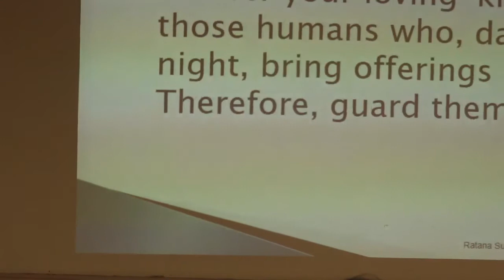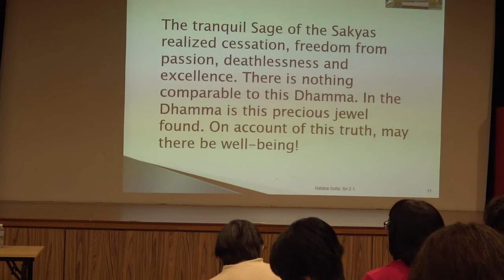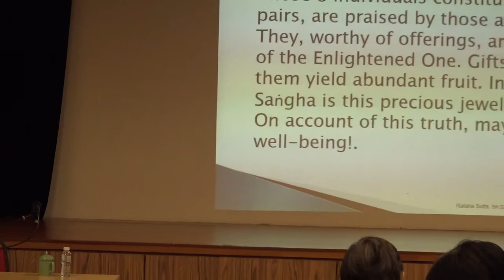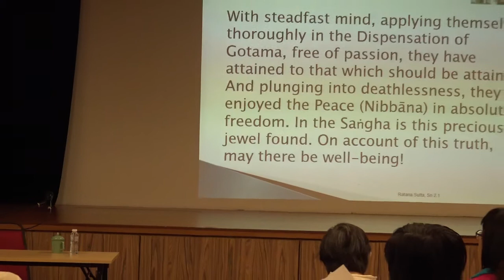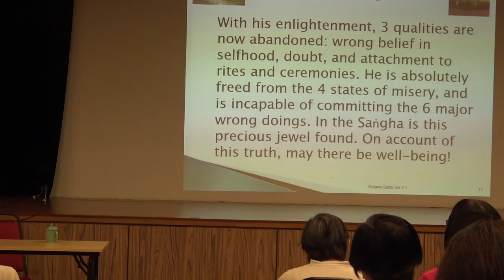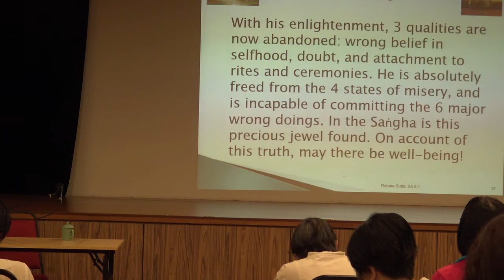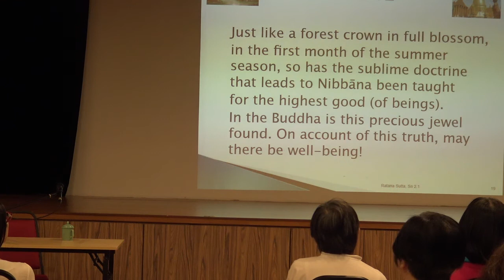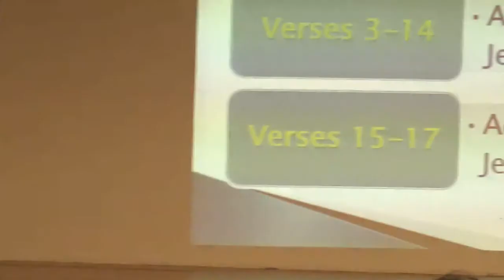Ratana Sutta Workshop Benny Liow BGF 20180121